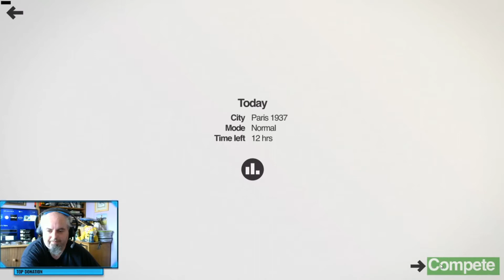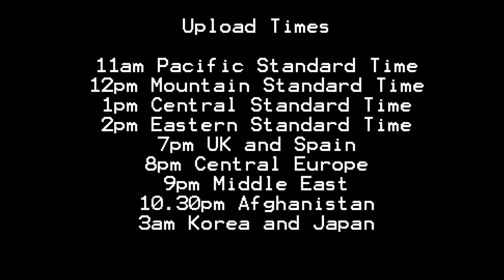Mini Metro Steam Daily Challenge 8th August 2020 - Paris 1937 Standard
Mini Metro (Steam)

Daily Challenge - 8th August 2020

Paris 1937 Standard Mode